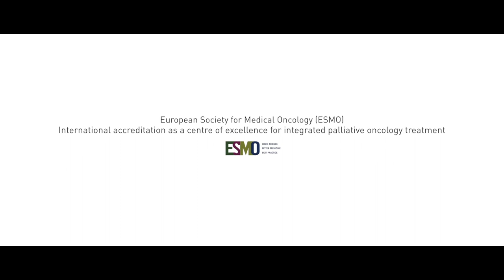4K Ultra HD technology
Fondazione Poliambulanza is the first hospital in Italy whose Surgical Centre is provided with ultra high definition (4K) technology.